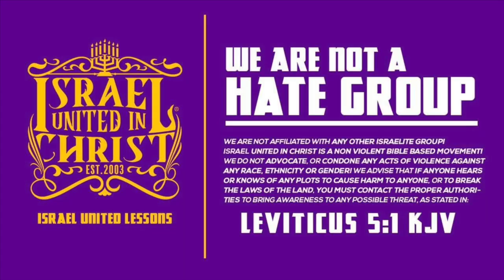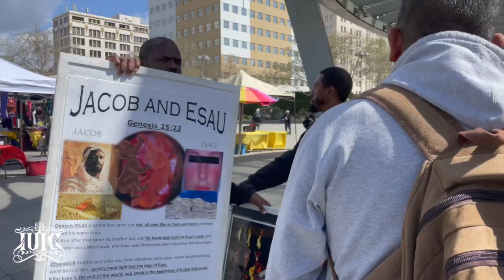Boots On The Ground | Ep. 16